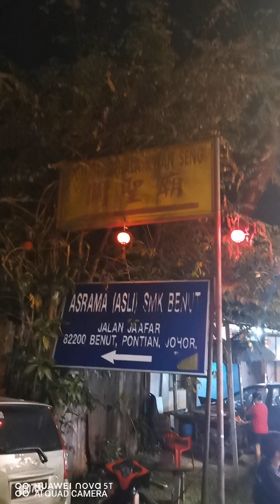马来西亚华人如何过关公诞？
大家好 我是雨爸
不帅Up主
不专业拍摄
带你去看最真实的马来西亚